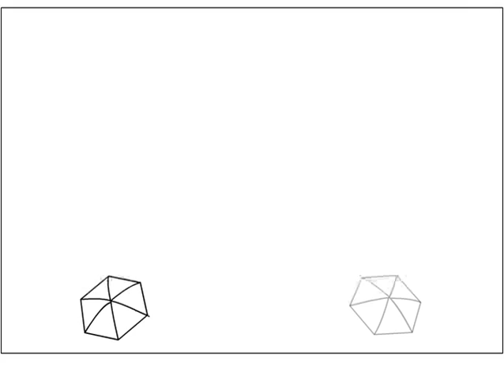2007 Holiday Greeting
Holiday eCard from President Judith Shapiro and Barnard College